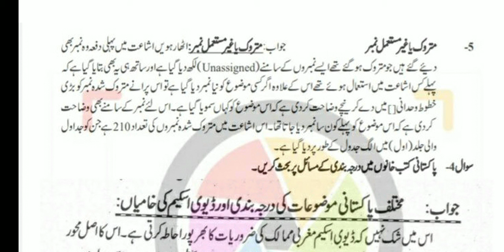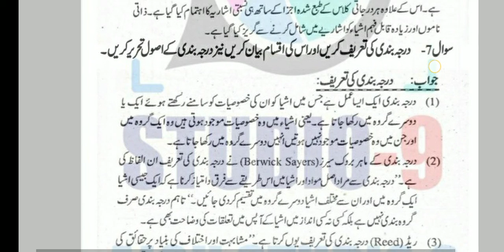aiou solved assignment code 467 || aiou BA solved assignment autumn 2021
aiou assistant